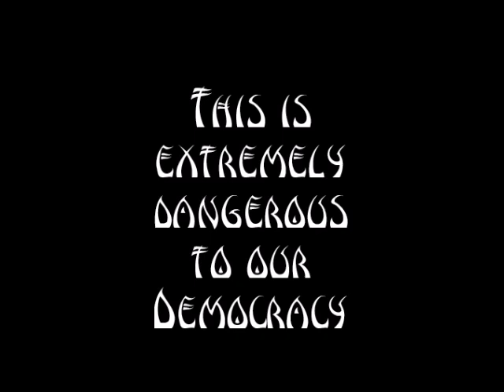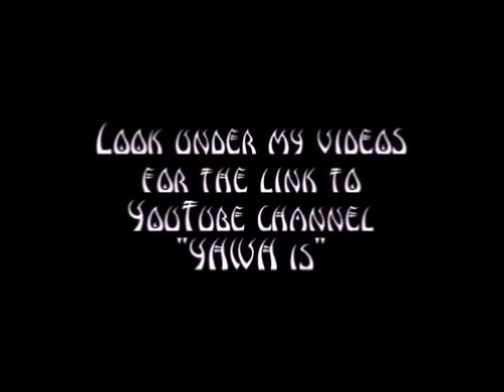This is extremely dangerous to our democracy